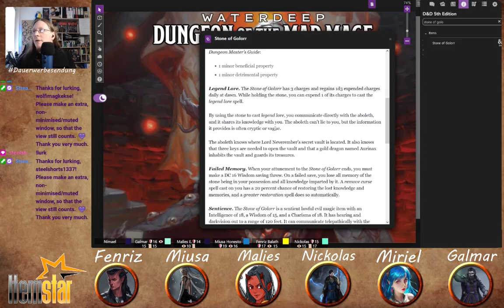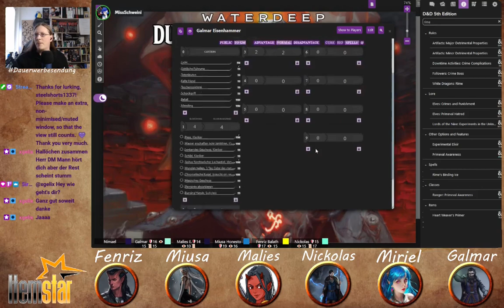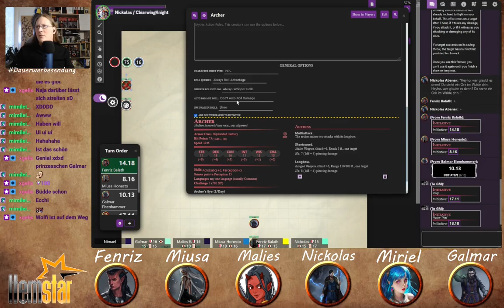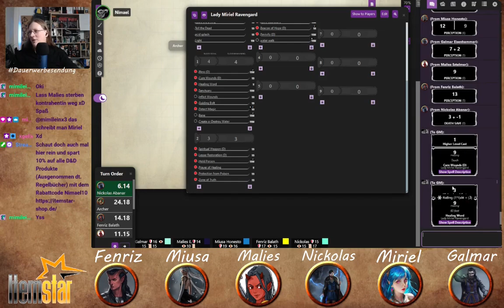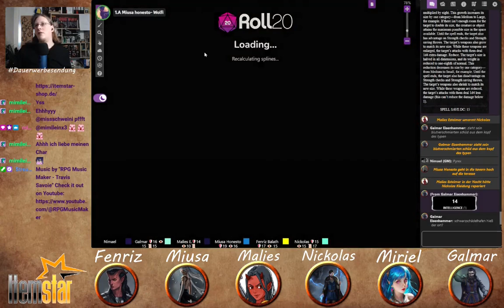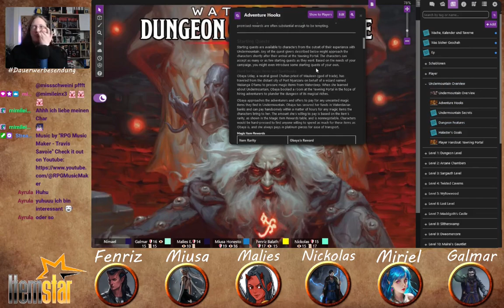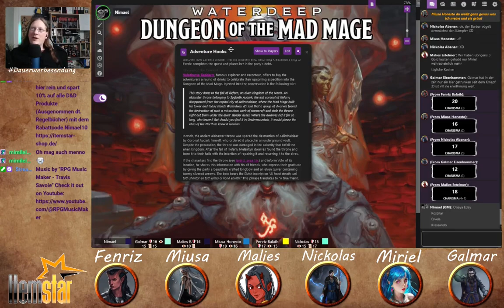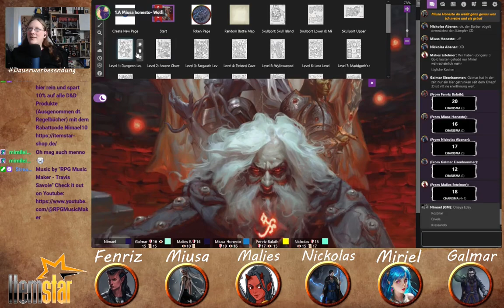Waterdeep Dungeon of the Mad Mage 001 Provokationen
Nach ihrer erfolgreichen Schatzjagd und dem erfolgreichen Start ihrer Taverne, werden unsere Helden in den Undermountain gezogen. Sei es auf der Suche nach dem eigenen Sein, geschenisse aus der Vergangenheit die hervorbrechen oder reine Gewinnsucht. Der Undermountain ruft und unsere Helden können diesen Ruf nicht ignorieren, denn ihr Schicksal erwartet sie dort.

Meine Spieler sind:

Nickolas Abanar und Miusa Honesto: Ein Mensch und eine Halb-Elfe, die ein Geheimnis das in der Vergangenheit liegt verbindet und das es zu lüften gilt.

Malies Estelmer: Eine Tieflingsbardin die auf der Suche nach Anerkennung und Wiederherstellung ihrer Familen Ehre, manch dunklen Weg beschritten hat.

Lady Miriel Ravengard: Klerikerin und Trägerin eines großen Namens, dessen Last sie abzulegen versucht.

Galmar Eisenhammer: Ungeklärte Fragen und ein unbändiges Rachegefühl ziehen ihn immer weiter.

Kiran Scharlaman: Als erster Offizier von Fenris war Kiran die erste Wahl, die Fenris zum Schutz und unterstützung der Gruppe abgsetellt hat. Welche eigenen Ziele Kiran verfolgen wird, wird sich noch zeigen.